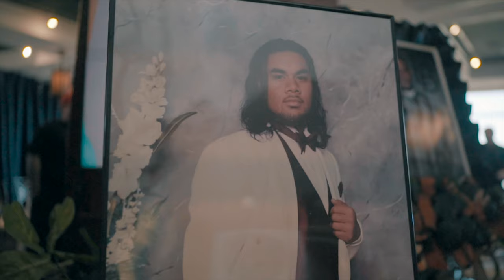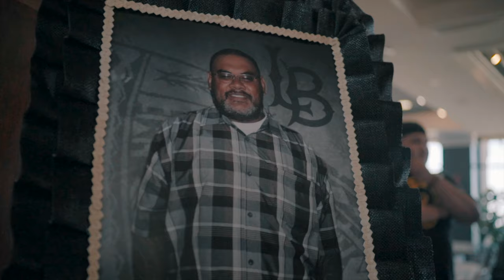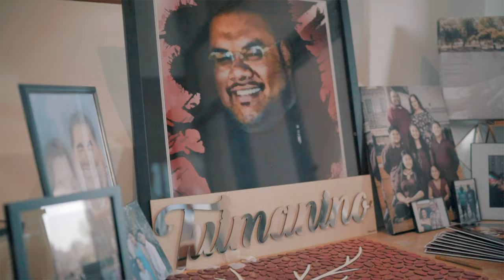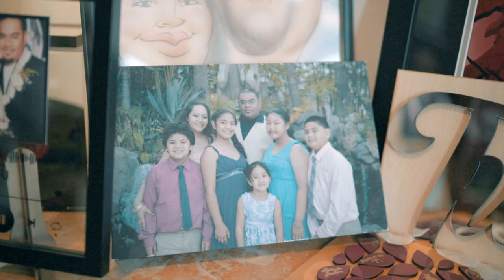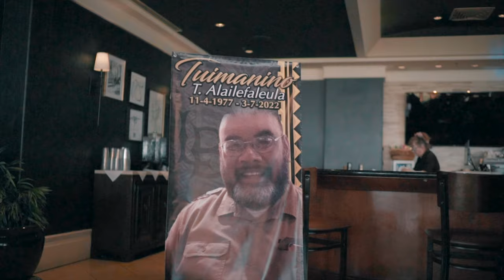Celebration of Life: Tuimanino Taumasina Alailefaleula, Sr.